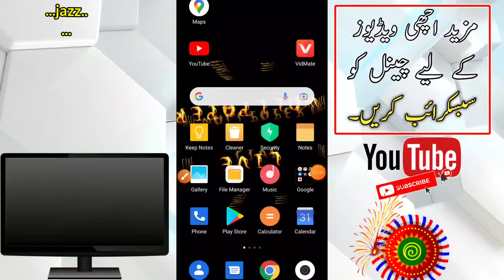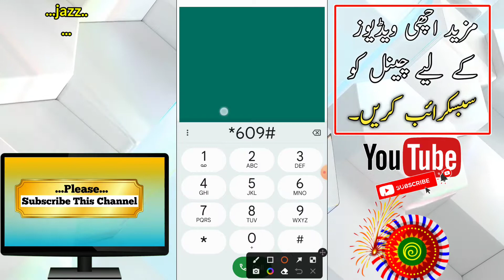Jazz internet package weekly | jazz 4GB only 40 rupees | code bawa TV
Related Hashtag!